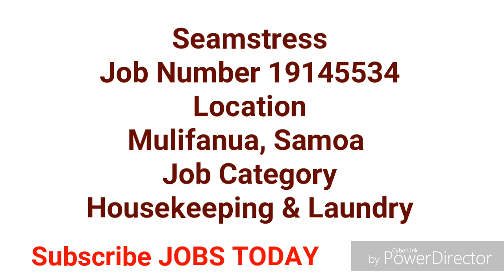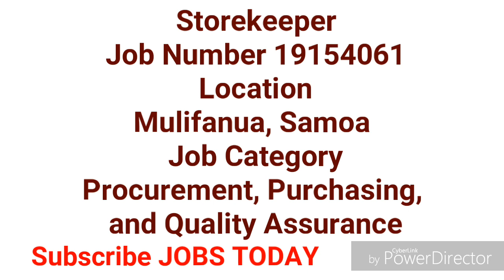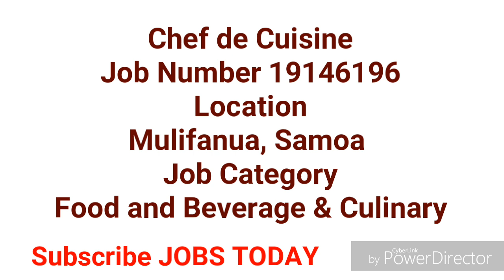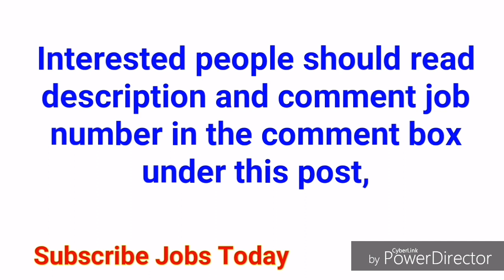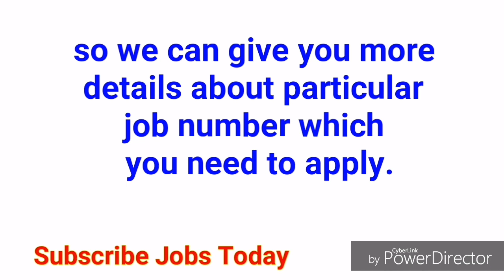JOBS in SAMOA | 10 LATEST JOBS for ALL NATIONALITY | JOBS TODAY